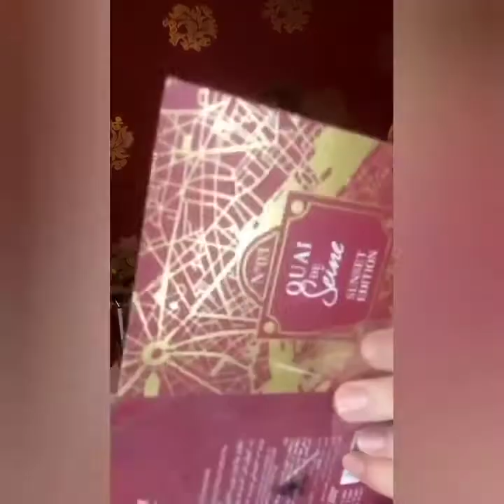Makeuplook inspired by queen Letisha|low budget Kardashian makeuplook|for beginners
Lagi akong naiinspired kay queen Letisha Velasco, super galing nya sa larangan nang pag memakeup. Kaya ito mga langga sinubukan kung gayahin peru mas naging kamukha ko yata ang sikat na singer na si KZ tandingan.

Please click also the notification 🔔button to get an update on my new upload videos.
GOD BLESS 🙏😇💕